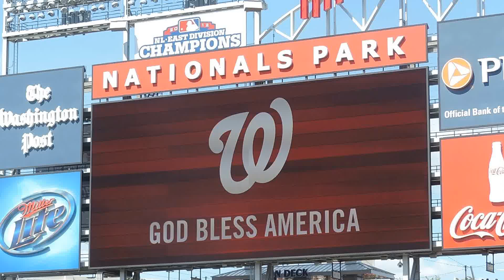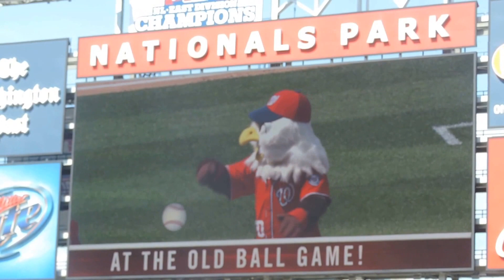God Bless America, Take Me Out To The Ballgame (June.1,2014 @Nationals Park)